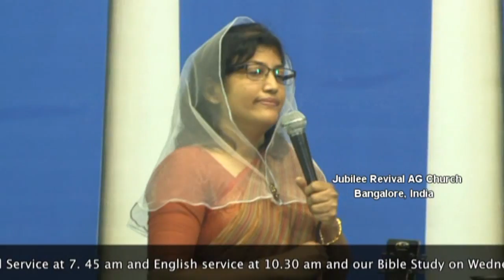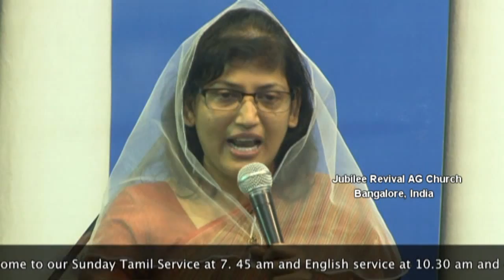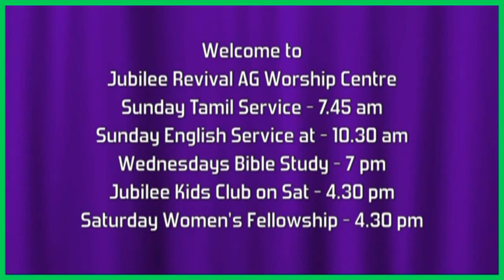அவருடைய இளைப்பாறுதலில் பிரவேசி - Pastor Pramila Jeyaraj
அவருடைய இளைப்பாறுதலில் பிரவேசி  -  preached on 30.3.14